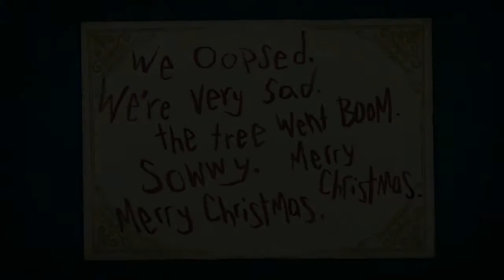Hatoful Boyfriend: Holiday Star - Episode 3: I Ship Them Because I Hate Them